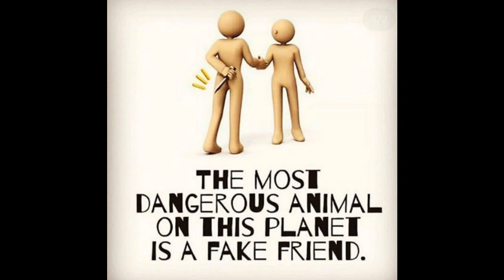Best Memes Compilation #3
memes clean,
memes song,
memes compilation,
memes 2020,
memes by cowbelly,
memes funny,
memes among us,
memes animation,
memes about school
funny videos,
funny songs,
funny memes,
funny cats,
funnymike,
funny animals,
funny among us,
funny among us moments,
funny anime moments,
funny auditions,
funny adverts,
funny asmr,